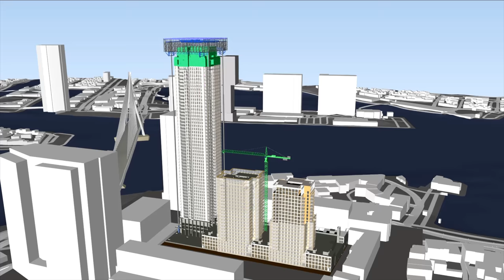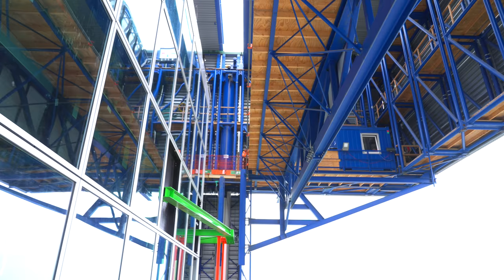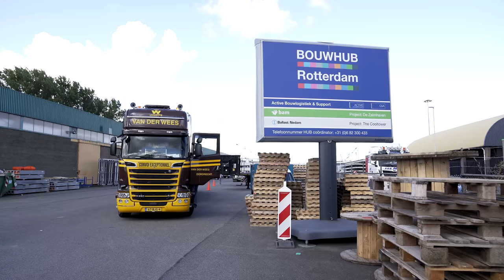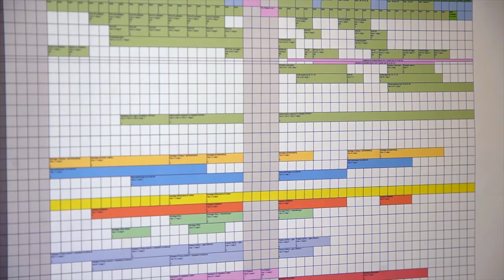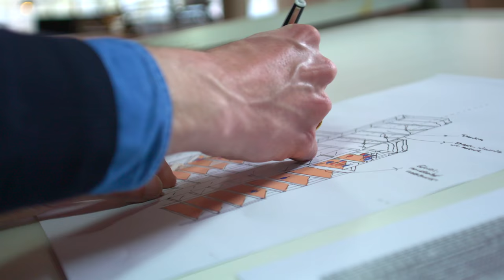Projectvideo De bouw van de Zalmhaven | BAM Bouw & Techniek | SHH Productions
BAM Bouw & Techniek realiseerde het project De Zalmhaven in Rotterdam. SHH Productions maakte deze serie projectvideo's over dit interessante bouwproject in opdracht van BAM Bouw & Techniek.

Het project 'De Zalmhaven' is in augustus 2018 gestart en resulteerde in 2021 en 2022 in de oplevering van appartementen, luxe penthouses en royale herenhuizen. Er zijn drie woontorens gebouwd waarvan twee met een hoogte van 70 meter (mid-rise). Met een hoogte van 215 meter is De Zalmhaven I thans de hoogste woontoren van de Benelux. De skyline van Rotterdam is een icoon rijker.

Bij dit project zijn verschillende bouwmethoden toegepast zoals tunnelbouw en pre-fab. Ook zijn bijzondere maatregelen getroffen in de logistiek van de bouw om de overlast voor omwonenden tot een minimum te reduceren. In deze serie video's belichten wij diverse aspecten van dit bijzondere bouwproject.

In deze vijfde en laatste video uit deze serie blikken we met een aantal mensen terug op dit imposante bouwproject en zien we hoe de kroon op het gebouw wordt gebouwd. Hoe was het om te mogen werken aan dit bijzondere project? Wat is ervan geleerd? We praten ook met de omgeving. Hoe is de bouw van De Zalmhaven ervaren en hoe trots zijn bewoners uit de omgeving van het gebouw eigenlijk? Blik met ons terug op bijna 4 jaar 'De Zalmhaven'.

Deze serie is geproduceerd door SHH Productions uit Rotterdam; creators van video content voor online en televisie. Commentaarstem bij deze serie is van Marcel van Buren. Meer weten of jouw bouwproject ook op dergelijke wijze in beeld laten brengen? Kijk dan op of bel 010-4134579.

Van dit project is ook een prachtige serie bouwfoto's gemaakt door onze fotograaf Fred Smulders (Studio Hoge Heren). Kijk op deze pagina voor deze collectie foto's

Fragmenten uit deze serie video's (exclusief materiaal van derden) en foto's kunnen in licentie op aanvraag worden verstrekt.

Wij danken BAM Bouw & Techniek voor het in ons gestelde vertrouwen.
Team Studio Hoge Heren | SHH Productions